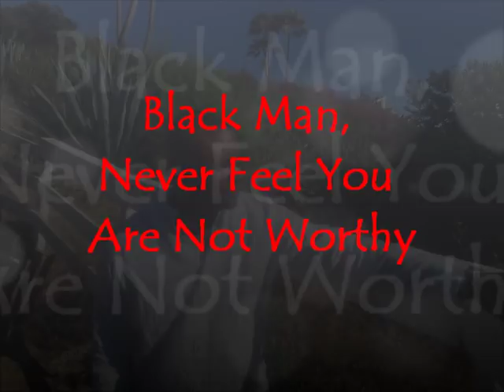Black Man, Never Feel You Are Not Worthy